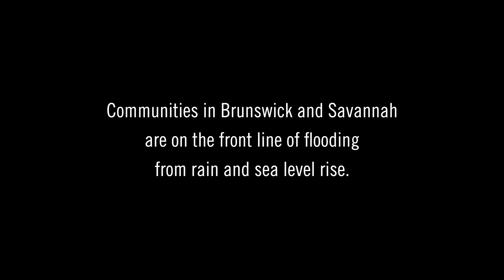FACES OF RESILIENCY: Enhancing Equity in Flood Resilience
Marginalized communities in urban and rural areas in coastal Georgia are at risk of flooding due to higher density housing, less green space, or failing stormwater management systems. Residents in Savannah and Brunswick are getting involved in the decision making process by working with municipalities to raise awareness of the need to adapt infrastructure in flooding hotspots and build resilience.